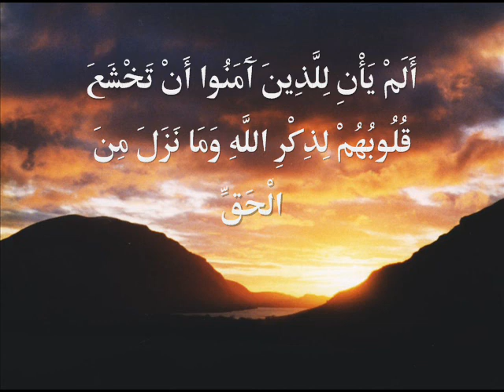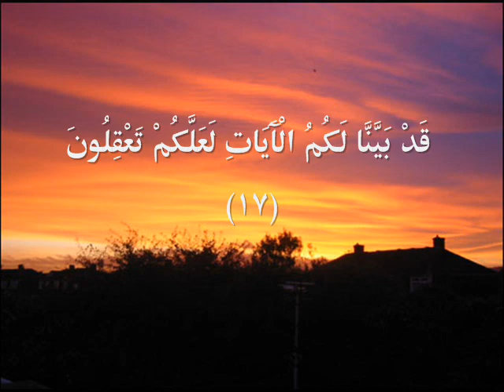( ألم يأن للذين ءامنوا أن تخشع قلوبهم لذكر الله )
سورة الحديد من الآية 15-17 برواية حفص عن عاصم بصوت الشيخ القارئ مشاري راشد العفاسي - حفظه الله -